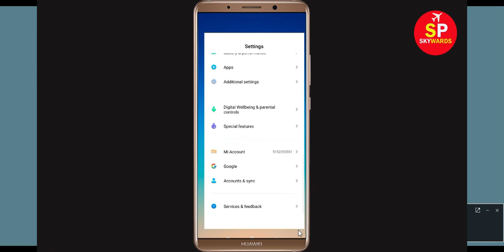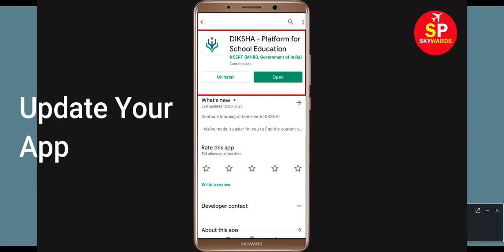How to Fix Unfortunately Diksha Has Stopped Problem Solved in Android & Ios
In this video, i will show you How to Fix Unfortunately, Diksha Has Stopped Problem Solved in Android & Ios. If you are facing same problem then it will help you to get rid of this problem.